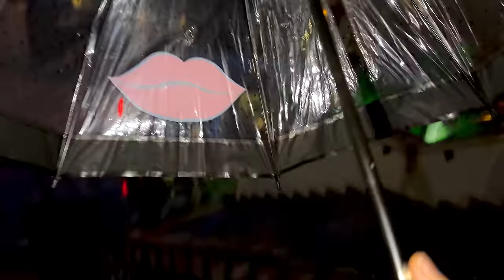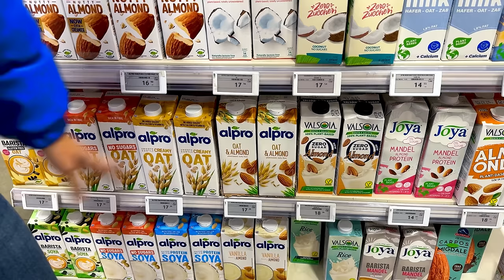🚨 IONUȚ are RUJEOLĂ ?🚑 MERGEM la URGENȚĂ 🤒 BUBIȚE pe TOT CORPUL 🤕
Mergem la urgență. Ionuț are rujeolă? Bubițe pe tot corpulIonuț are bubițe pe tot corpul. Ce poate fi: alergie, pișcături de insecte sau varicelă (vărsat de vânt). Mergem la serbările lui Ionuț și Matei. Simptomele rujeolei.

⚠️ ATTENTION! ⚠️

⚠️ ATENȚIE! ⚠️